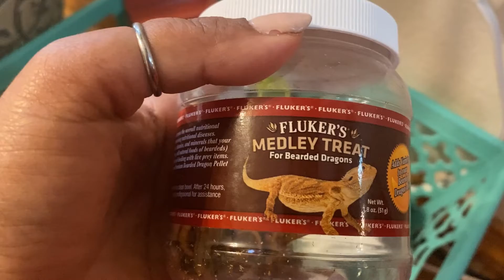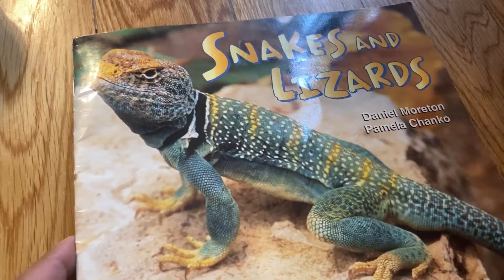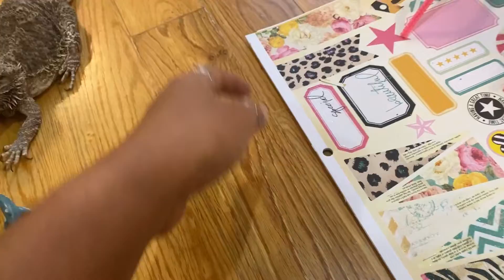Grooming pet Bearded Dragon 🦎